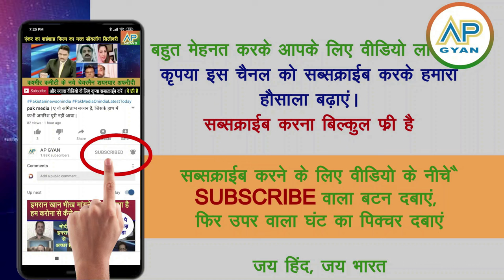India ke chhote Shehar me bhi Spanish PM khula ghum raha Pakistan me mumkin nahi pak media